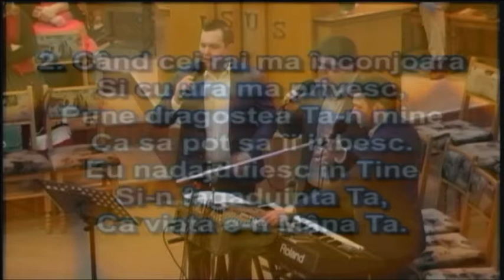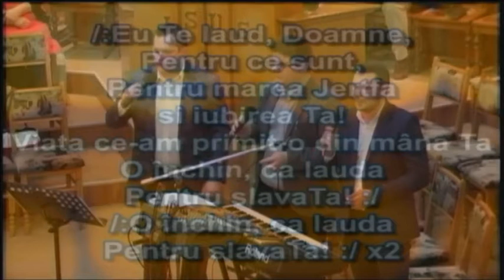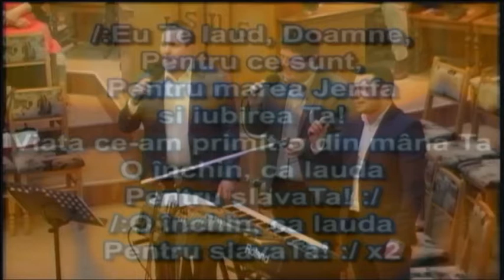06 EU TE LAUD - grup HYMNOS Dorohoi - bis.bapt. MARANATHA - 2018.02.01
06 EU TE LAUD - grup HYMNOS Dorohoi - bis.bapt. MARANATHA - 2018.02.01